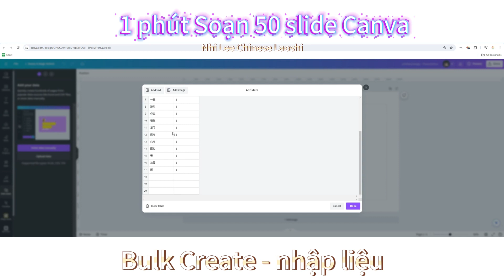1 phút 50 slide cùng Canva